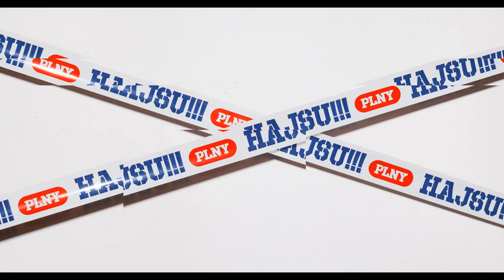TEDE PŁYNĘ NA FALI prod SIR MICH ELLIMINATICKET MIELNO INFERNO 2013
Pomóż rozwijać ten FANPAGE to cię nic nie kosztuje !!! Dziękuje .(Help develop the fanpage it costs you nothing! Thank you)

KOLEJNY KAWAŁEK Z DARMOWEJ PŁYTY "ELLIMINATICKET" DOSTĘPNEJ TYLKO 210713 NA IMPREZIE "MIELNO INFERNO" KLUB BAJKA / MIELNO